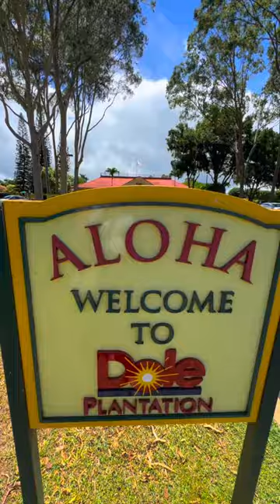All about pineapples🍍